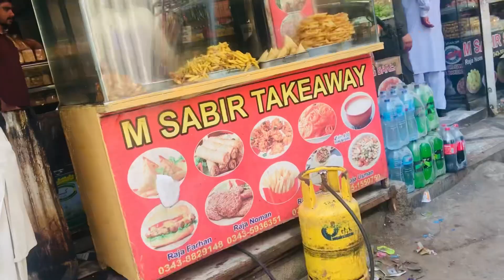🚗 car accident 😥/Apna Kashmir 11